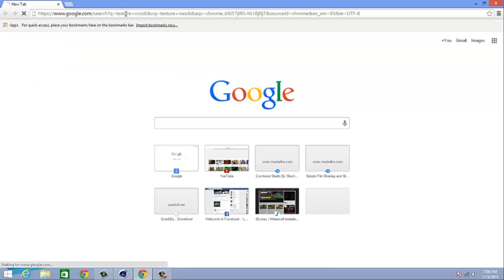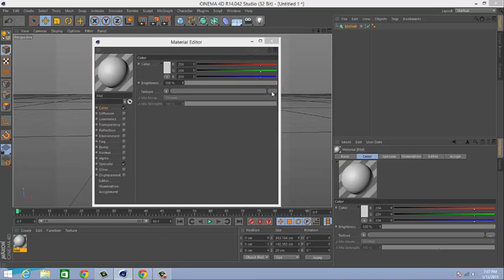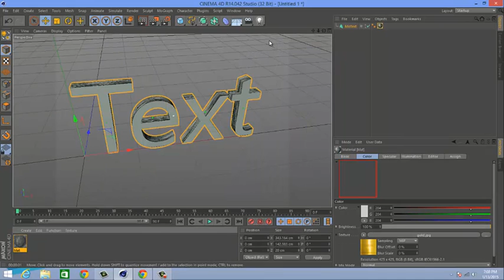Cinema 4D: How to download Texture for C4D